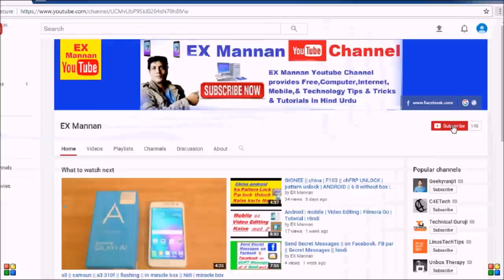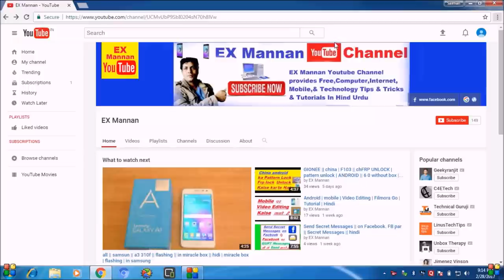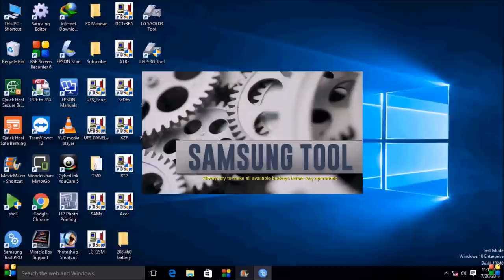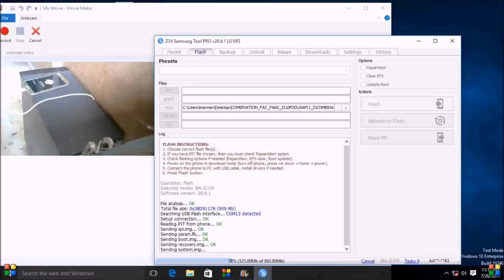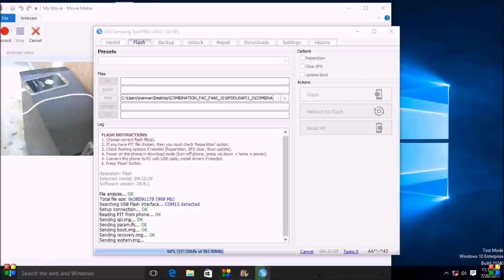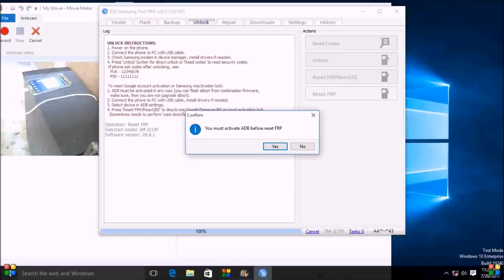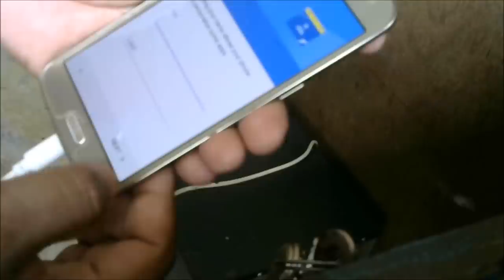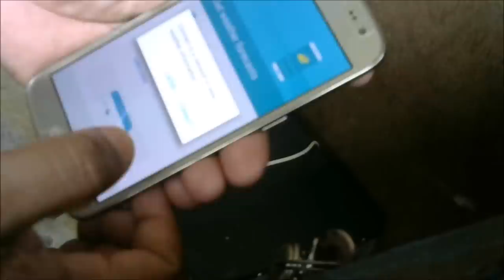how to/unlock frp lock/samsung/j2 6/by/z3x box